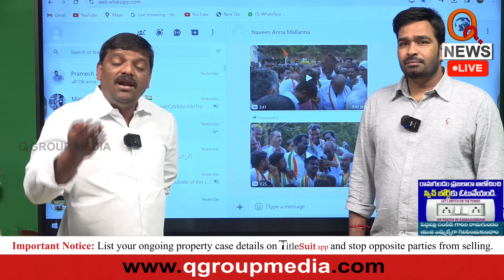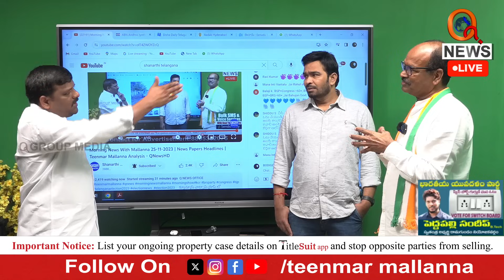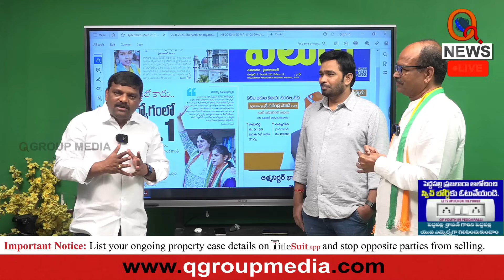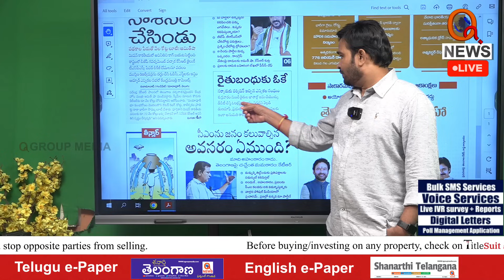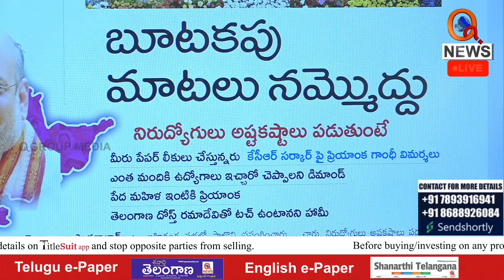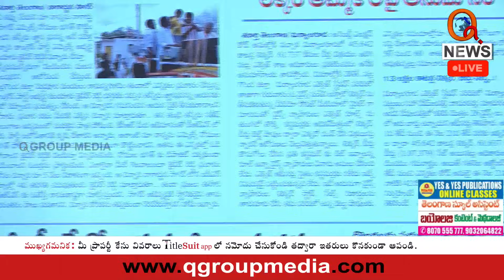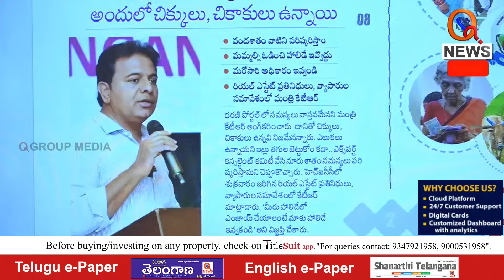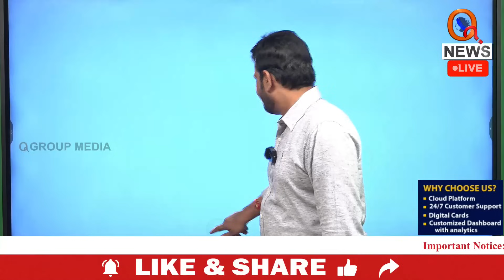Morning News With Mallanna 25-11-2023 | Teenmarmallanna | Qnews